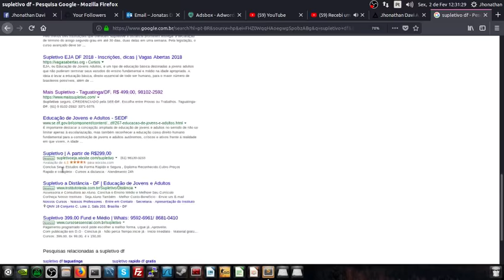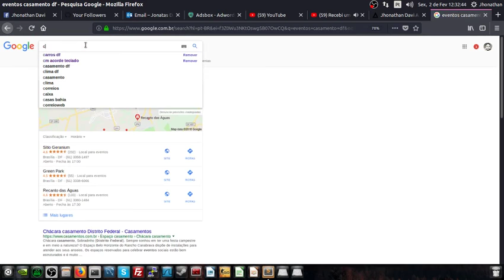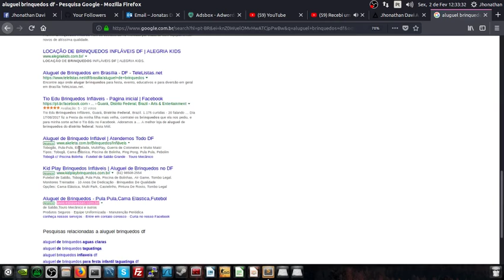Extraindo resultados de pesquisa do Google por palavra-chave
Neste vídeo é demonstrado como pode ser extraidos resultados de pesquisa do Google por palavra-chave de forma automatizada. Os dados obtidos podem se transformar
em informações importantes na hora de fazer uma análise de concorrência por segmentos no Google.